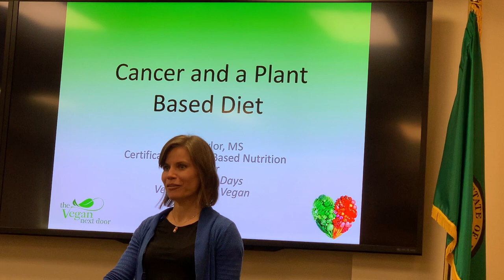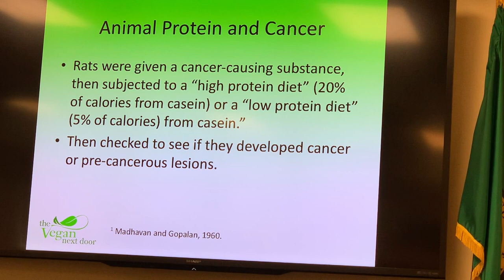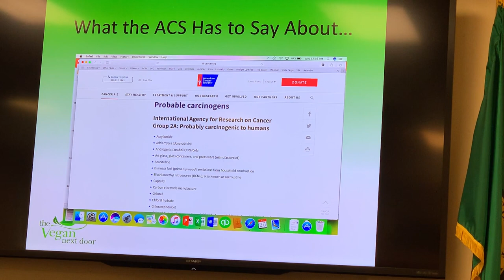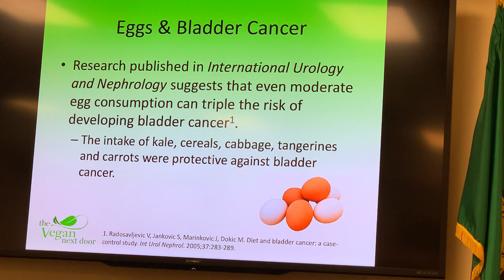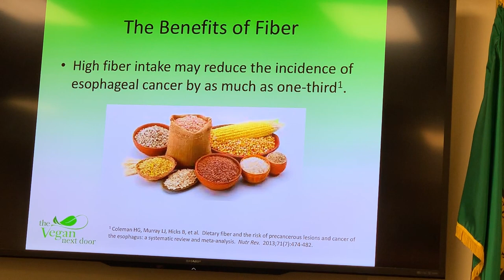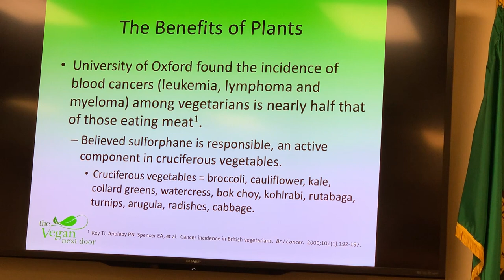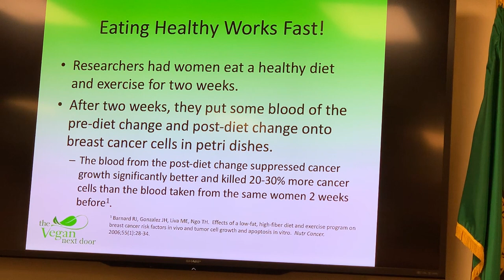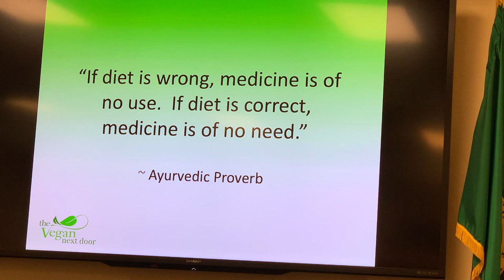"Diet and Cancer" by Sarah Taylor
The medical literature is quite clear on diet's role in many cancers.  This is an evidence-based lecture discussing many of these studies.